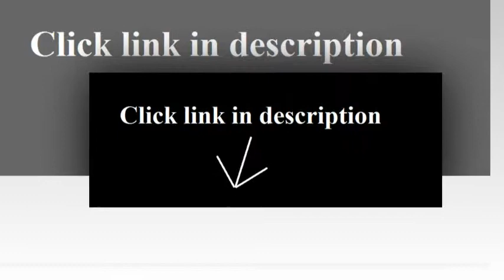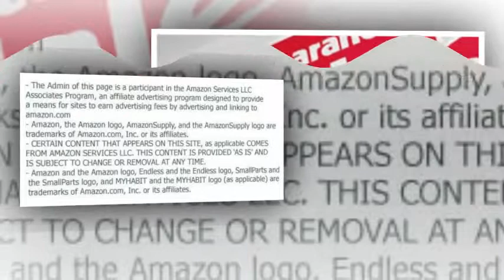5 pc Andrews Pedestal Dining Set in Chestnut Includes one table and four chairs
5 pc Andrews Pedestal Dining Set in Chestnut
Includes one table and four chairs
Pedestal base
Built-up edges on tabletop
Unique solid wood octagon styled table legs
Accommodates 4-6 people

Includes one table and four chairs. Pedestal base. Built-up edges on tabletop. Unique solid wood octagon styled table legs. Accommodates 4-6 people. Deep seated sturdy chair with contoured back. Durable padded cloth seat. Factory tested to support up to 350 lbs.. Self storing 18 in. butterfly leaf. Sturdy quality craftsmanship. Warranty: Two years limited. Made from solid handcrafted hardwood, wood veneer, oak and cherry veneer. Chestnut finish. Made in Malaysia. No assembly required. Seat: 20 i